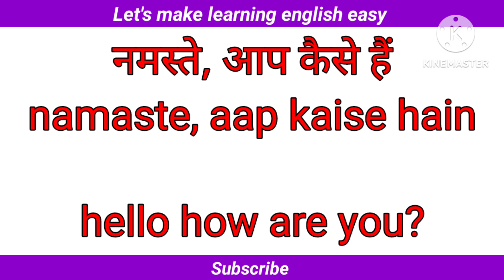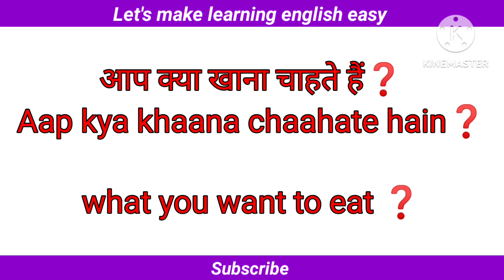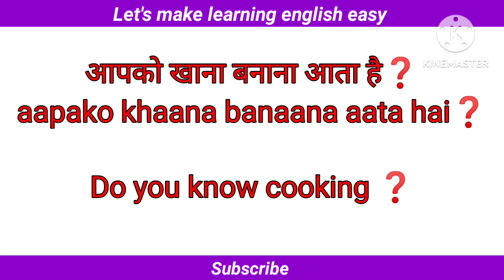Daily use english sentences| 200+ daily use english sentences|spoken english practice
Daily use english sentences|रोज बोले जेन वाले 1000+ अंग्रेजी वाक्य|Spoken English
Let's make learning english easy
sentences daily use english
sentences practice in english
sentences improvement in english
english sentences for teachers in classroom
angrejee sentences
hindi to english translation
english translation
sentences daily use english conversation
sentences by daily use in english
english sentences used in daily life
english sentences
english sentences for kids
baccho se english main kaise baat kare
baccho ke saath bole Jane Wale english sentences
roj bole Jane Wale sentences
roj bole Jane Wale angrejee vakya
roj bolne wale sentences
roj bolne wale sentences in english
100 daily use sentences
500 daily use sentences
अंग्रेजी वाक्य

zero level se angrejee sikhen
bilkul basic se angrejee sikhen
English main baat karne kaise sikhen
english main baat kaise karen
spoken english course class
live speaking english course class

angrejee vakya
angreji sentences

english sentences for english practice
english speaking course sentences
office use english sentences
sentences in english grammar hindi main